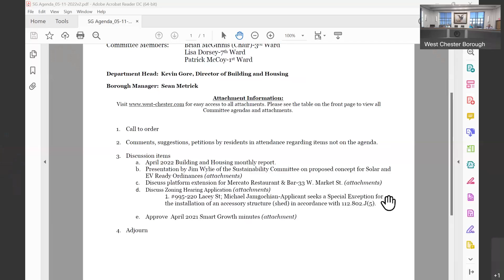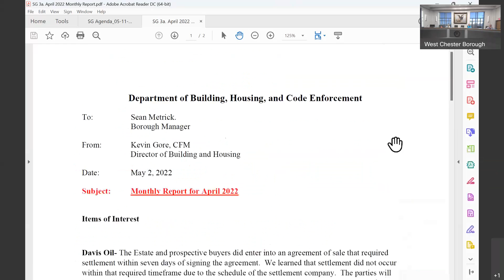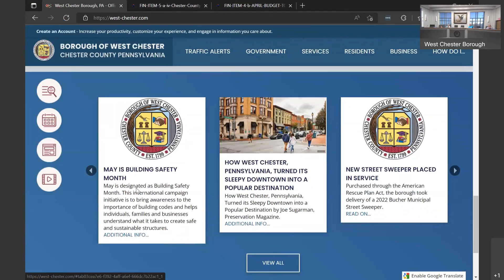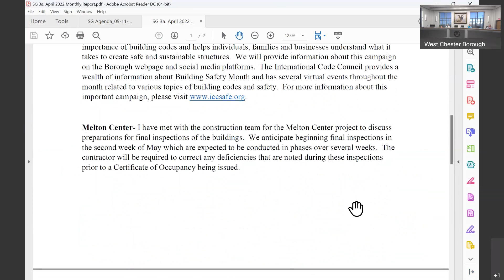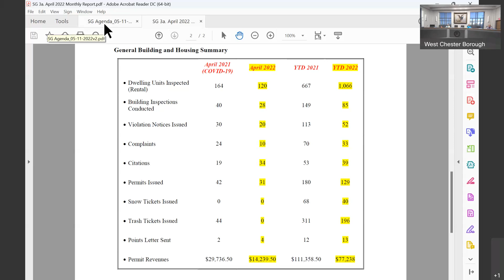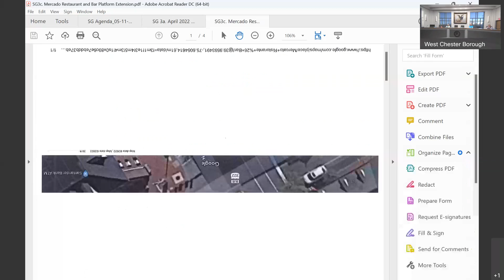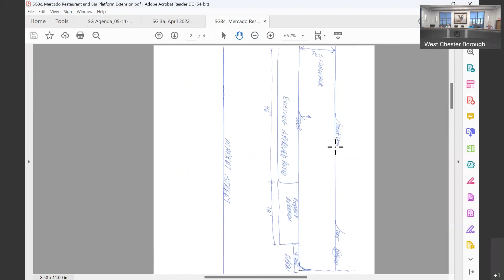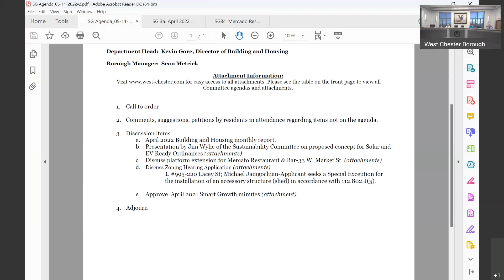Smart Growth - May 11, 2022